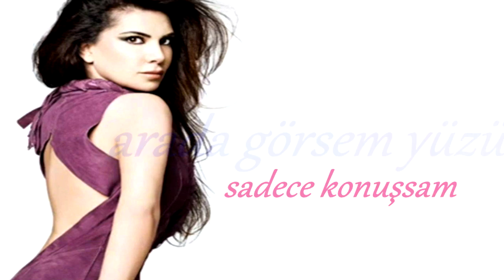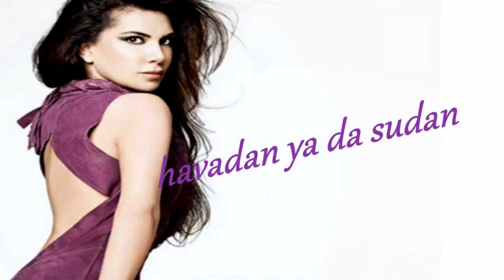Ebru Yaşar - Havadan Sudan Remix DjSerkan (Fatih Aslantaş Cover)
Çıkmasam hayatından bir köşede kalsam
İster arkadaşın ister sevgilin olsam
Arada görsem yüzünü sadece konuşsam
Havadan ya da sudan

Söz: Ebru Yaşar & Sezgi Keskin
Ebru Yaşar Havadan Sudan Cover
Fatih Aslantaş Havadan Sudan Cover